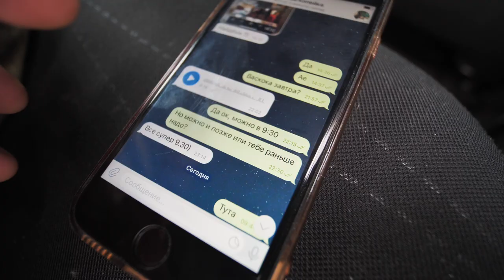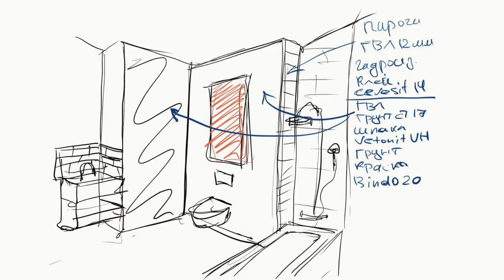ремонт: введение, гонки и первые выводы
Йойойо!
В первой части эпичной саги о ремонте у тебя, мой дорогой друг, есть шанс найти полезную информацию. Казалось бы да, но нет!

На самом деле к ремонту я теоретически готовился на протяжении полугода и штудировал матчасть, правда на деле самыми полезными оказались советы от друзей и знакомых, которые находятся в индустрии:

- за проектами под ключ рекомендую ребят из "Симметрии"

Все строительные материалы я закупаю в масс-маркет Leroy Merlin.
Там по большому счёту выходит дешевле других мест и есть всё, что нужно, а с помощью сервисной карты можно производить удобную калькуляцию расходов в личном кабинете. Это реально удобно!

В этой части я просто обозначил тему, в следущей уже предметно расскажу и наглядно покажу Вам некоторое дерьмо, а также отвечу на все вопросы из инсты и комментов.

P.S. ещё на неделе вырвались развеяться на гоночки - там общем-то всё сказано, но если что автодром у нас вот:
и Стилов обкатывал обновленного лавра